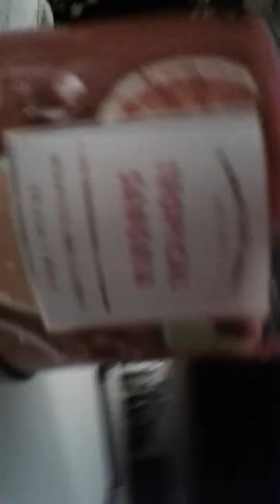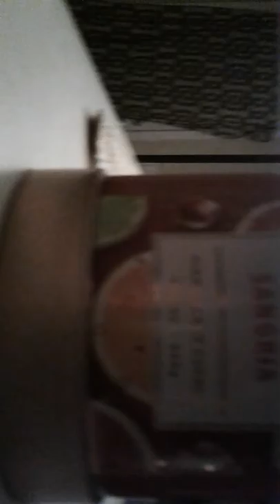Playing with candle wax!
Well my mom turned off her candle and I started playing with the melted wax! (Please have an adult supervision) anyway it felt really cool like a science expierament on my fingers!!